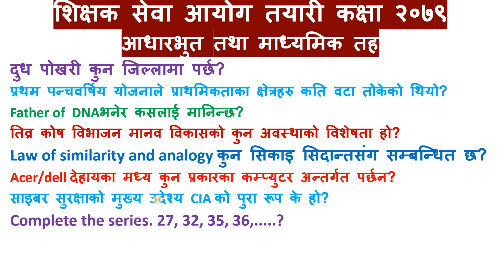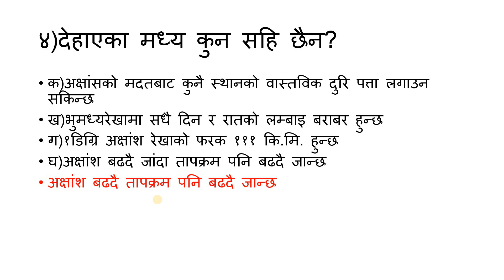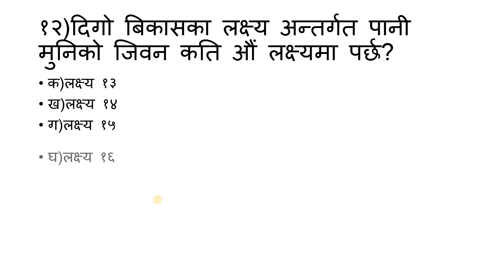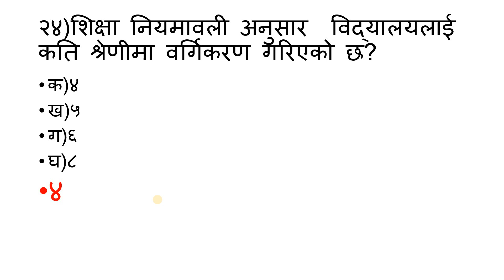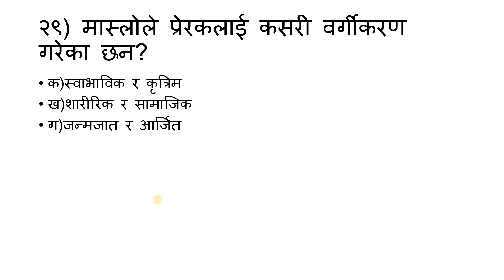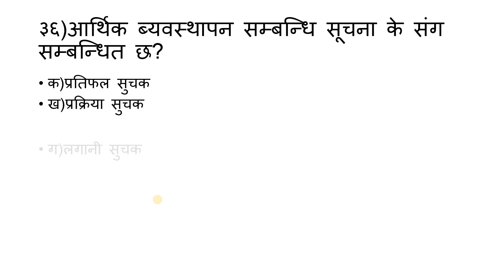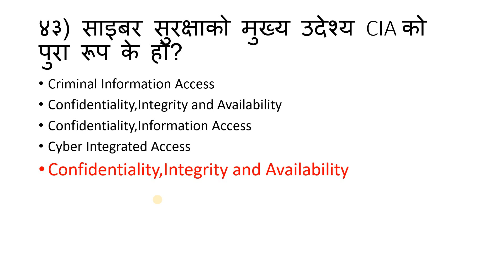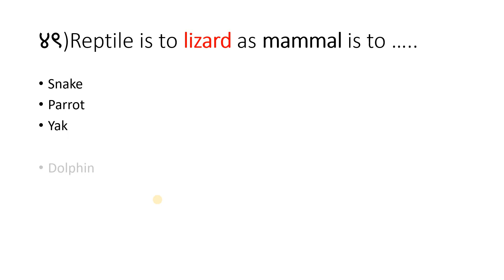shikshak sewa aayog 2079/Tsc exam preparation 2079/शिक्षक सेवा आयोग तयारी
shikshak sewa aayog tayari शिक्षक सेवा आयोग तयारी